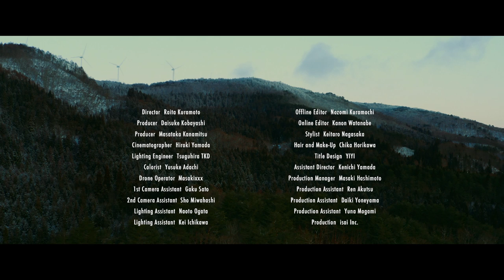Newspeak - See You Again (Official Music Video)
▼配信ダウンロード・サブスクはこちら

Music & Lyrics by Rei
Arranged by Newspeak

1st Full Album『No Man's Empire』より「See You Again」のMusic Video公開

Casts：
Shinzo Hotta
Risa Nishimura
Rei

Staffs：
Director：Raita Kuramoto
Cinematographer：Hiroki Yamada
Lighting Engineer：Tsuguhira TKD
Colorist：Yusuke Adachi
Drone Operator：Masakixxx
1st Camera Assistant：Gaku Sato
2nd Camera Assistant：Sho Miwahashi
Light Assistants：Naoto Ogata ／ Kei Ichikawa
Offline Editor：Nozomi Kuramochi
Online Editor：Kanon Watanabe
Stylist：Keitaro Nagasaka
Hair and Make-Up：Chika Horikawa
Title Design：YIYI
Assistant Director：Kenichi Yamada
Production Manager：Masaki Hashimoto
Producers：Daisuke Kobayashi ／ Masataka Kanamitsu
Production：isai Inc.

- Lyric -
Trees, cross. streets
All the things I see remind me of your tear-blind eyes
All the things I had are gone now
It’s gone

I see a door across the pond
Where have you gone?
Will I see you there?

Crackling leaves beneath my feet
Are whispering, piercing breeze
How long its been and how I’ve changed
All the things we shared are gone

Trees, cross. streets
All the things I see remind me of our time well-spent
Can I see you there?
Can I see you again?

An empty glass, plastic toys
All the things I see remind me of your face and scent

木々、交差点、通り
見るものすべてが
涙で世界を直視できずにいた君のあの目を思い出させる
僕は全てを失った
全て

池の向こうにはドアが見えている
君はどこに行ってしまったのだろうか
そこで君に会えるだろうか
また会えるのだろうか

僕の足の下で音を立てる落ち葉は囁く
肌を刺すような風も、どれくらいの時が経ち、僕がどう変わってしまったのかも
僕らが分かち合ったもの全てが消えてしまったのだと

僕らが大切にしたあの時間を思い出させる

空のグラス、プラスチックのおもちゃも
見るものすべてが君の顔や香りを思い出させる
また君に会えるのだろうか

- Release Information -
1st Full Album『No Man’s Empire』
NOW IN STORES　￥2,500 (税込) ZTTH-038
01. Feel Alive
02. Wide Bright Eyes
03. No Man's Empire
04. Lights and Noise
05. What's Left In Your Mind
06. Stay Young
07. Shanghai Disco
08. Perfect Trouble
09. Changing Shapes
10. Firelight
11. See You Again

【LIVE INFO】
有観客＋配信ライブ『Newspeak presents "Weightless 2020_#01"』
2020年9月27日（日）東京・代官山UNIT　※ワンマン公演
OPEN 18:00 / START 19:00
チケット代：有観客￥3,500（D代別） / 配信￥1,500

≪有観客チケット≫　※抽選制
オフィシャル先行：9月3日（木）12:00 ～ 9月9日（水）23:59

一般発売：9月19日（土）10:00 〜 9月22日（火）23:59
※受付URLは後日解禁となります。

≪配信チケット≫　※先着順
一般販売：9月10日（木）10:00 ～
※受付URL、アーカイブに関しての情報は後日解禁予定です。

【BIOGRAPHY】
2017 年にRei、Ryoya、Yohey 、Steven により東京で結成された4人組ロック・バンド。
同年6月に会場限定としてリリースした1st EP『What We Wanted』は発売から4 ヵ月で完売、11月には2nd EP『July』をリリース。 結成初年度ながらサマーソニック2017、マグロック2017 といった大型フェスティバルへも出演。
翌年には、MANDO DIAO、The Fratellis の東京公演にてサポートアクトも務めたほか、音楽ストリーミングサービス「AWA」のCM ソングへの起用、サマーソニック2018、マグロック＆フジソニック、SUNSET LIVE、SYNCHRONICITY、CONNECT 歌舞伎町、Shimokitazawa SOUNDCRUISING、IMAIKE GO NOW、SAKAE SP-RING 等、多数のフェスやサーキットフェスでその存在感を示す。
また、同年10月にはバンド初となるミニ・アルバム『Out Of The Shrinking Habitat』をリリース。
そして、2019年3月渋谷WWW にて、結成2周年&会場限定3rd EP『Maybe Youʼ re So Right, Gonna Get My Shotgun』のリリースを記念したワンマンライブを敢行しソールドアウト。
その後、盟友Survive Said The Prophet の47 都道府県ツアー「Now more than ever Tour」にゲストアクトとして全行程帯同。
同年11月にリリースした1st フルアルバム『No Man’s Empire』は、11月度タワレコメンにも選出され、同タイトルのリリースツアーでワンマン2公演を含む全国11ヵ所のツアーを敢行。
音楽制作のみならず、ライブバンドとしてもその魅力と確かな実力を兼ね備え、日々更に成長し続けている。

Newspeak are a Tokyo based band formed in 2017. Stop thinking in the language they made just to clean out your mind. It's time to create our own newspeak.